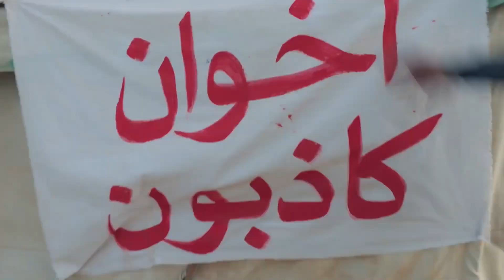الجيش ولاء للشعب وبس مش لأنظمة الحكم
جزء من الحلقة السابعه و العشرون من مسلسل سره الباتع

تدور تفاصيل وأحداث مسلسل سره الباتع في رمضان 2023، في حقبتين من الزمن الأولى هي فترة الحملة الفرنسية عام 1798، والتى يجسدها عدد كبير من الفنانين من بينهم أحمد صلاح السعدني وحنان مطاوع، وحسين فهمي وأحمد عبدالعزيز، وهالة صدقي وخالد الصاوي وغيرهم.